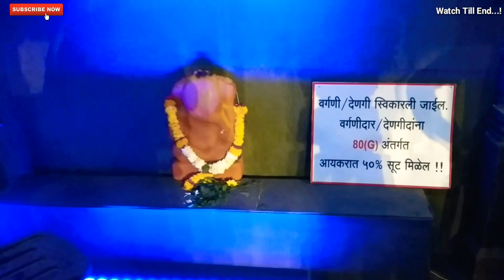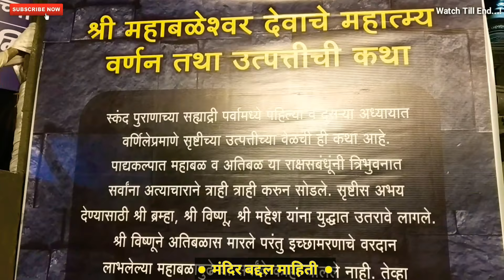नागनाथपार सार्वजनिक मंडळ, ट्रस्ट | Decoration: शिवमंदिर, महाबळेश्वर Nagnath Paar Ganpati, Pune 2018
Nagnath Paar Ganpati, Pune 2018
Riddhi Siddhi Ganpati Murti
Decoration: Shiv Mandir (Mahadev Temple), Mahabaleshwar

नागनाथपार सार्वजनिक मंडळ, ट्रस्ट २०१८
रिद्धी सिद्धी गणपती मूर्ती
डेकोरेशन: शिवमंदिर, महाबळेश्वर

प्रसिद्ध चित्रकार दीनानाथ दलाल यांनी काढलेले "जिजाऊंची सुवर्ण तुला".